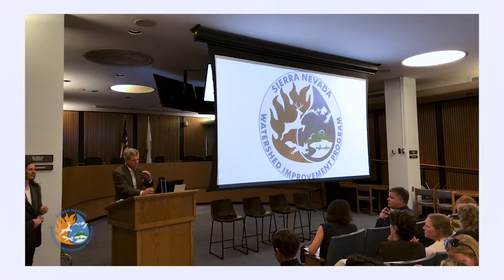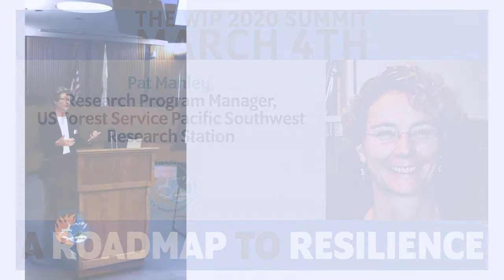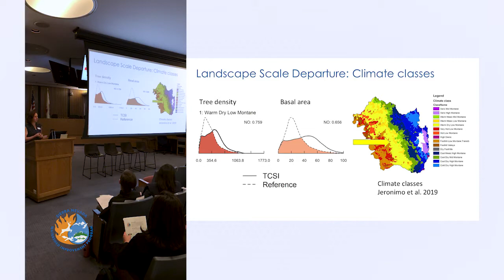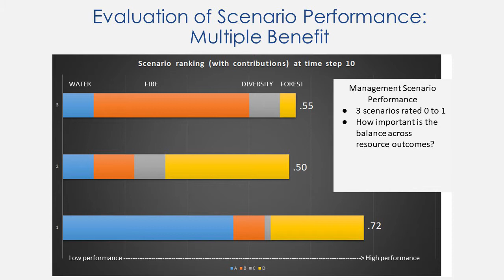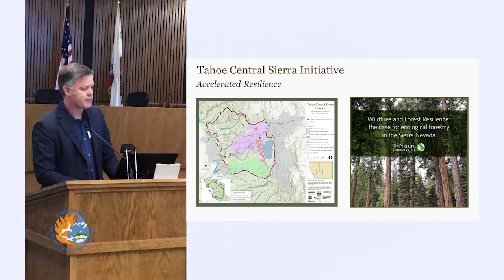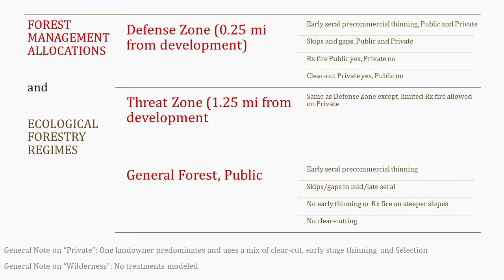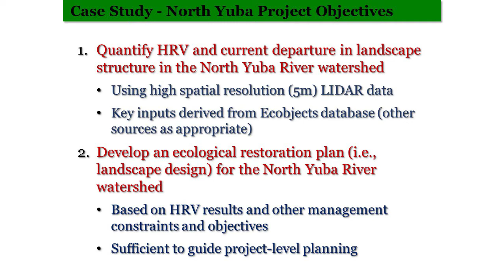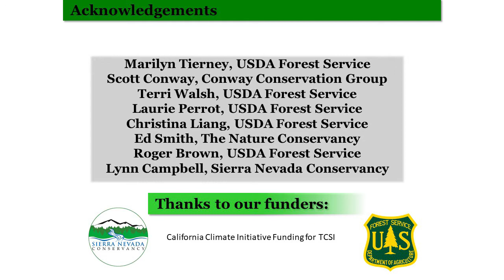The 2020 WIP Summit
We held our sixth annual Sierra Nevada Watershed Improvement Program (WIP) Summit on March 4.

Climate resilience is on the minds of state policy makers, land managers, and community leaders alike. Today, the TCSI science teams are introducing methods that can inform how decisionmakers prioritize work and target investment to achieve resilience across the 2.4 million acre Tahoe-Central Sierra area and beyond.

Speakers:

Pat Manley, Research Program Manager, U.S. Forest Service Pacific Southwest Research Station
Kristen Wilson, Ecologist, The Nature Conservancy
Dan Porter, California Forests Project Director, The Nature Conservancy
Becky Estes, Central Sierra Province Ecologist, U.S. Forest Service